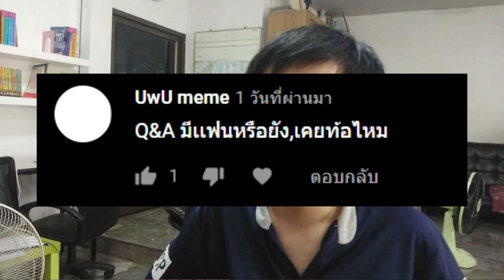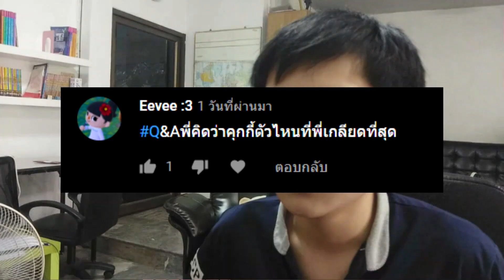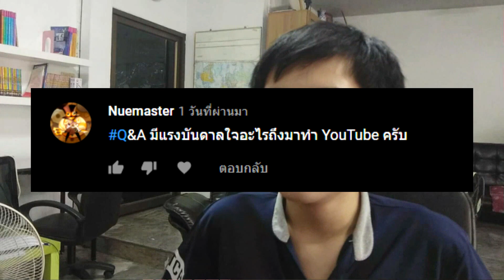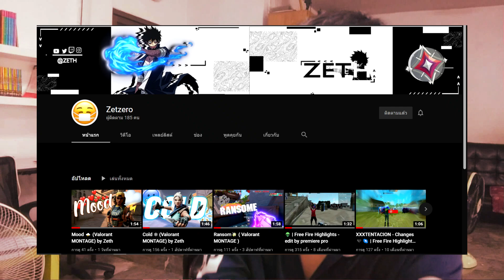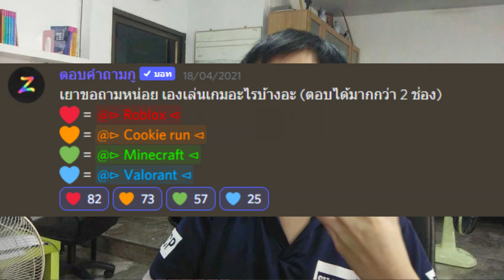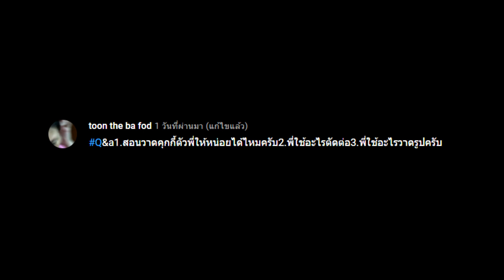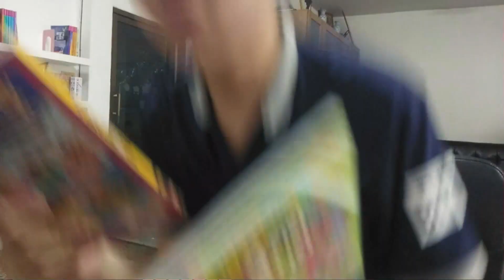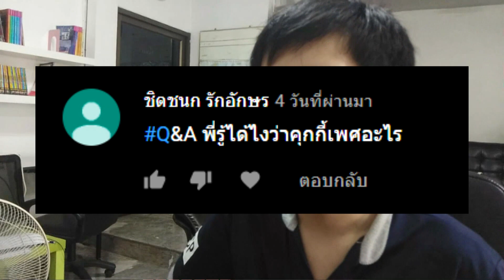Q&A ที่ทรมานที่สุด (ฉลอง 10,000 ซับ 🎉)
═[ ID Roblox ]
═[ โดเนท ]
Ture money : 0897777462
═[ แท็ก ]